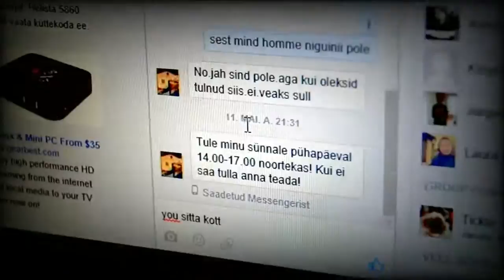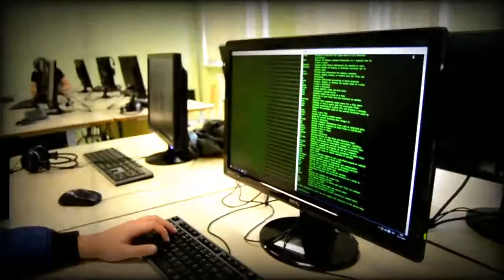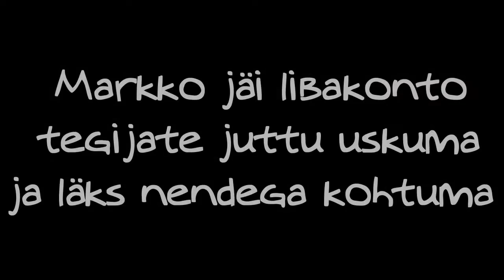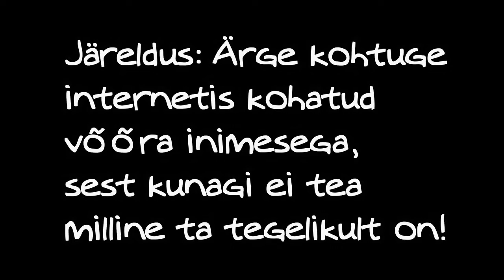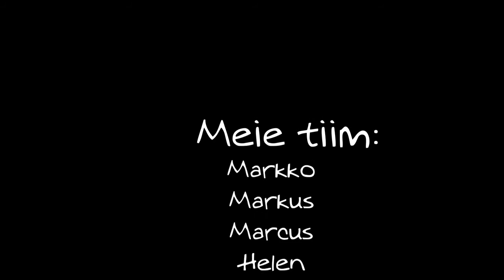INTERNETI OHUD!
Sauki, niisiis see on siin kanalil siis päris esimene video/film, mille on teinud meie filmi grupp/rühm! Me kõik vägaaa loodame, et teile hakkavad meie tehtud video ja filmid ja kõik asjad meeldima ja kui teile meeldib see video siis kindlasti jätke sellele üks like!
Subscribege ka..